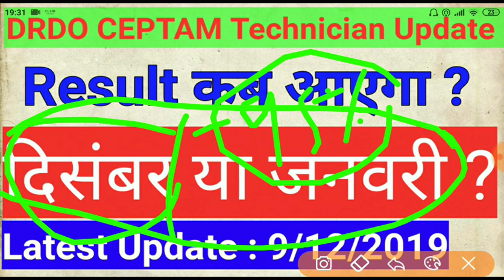DRDO CEPTAM Technician Result Update 2019 || रिजल्ट जनवरी में आएगा या दिसम्बर में ? पूरी जानकारी